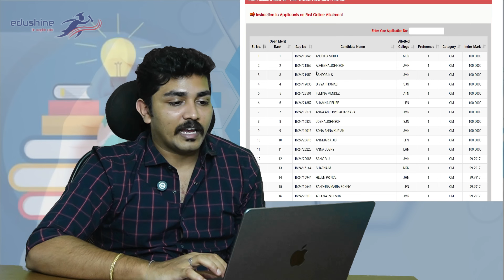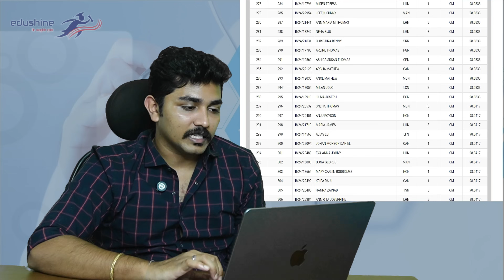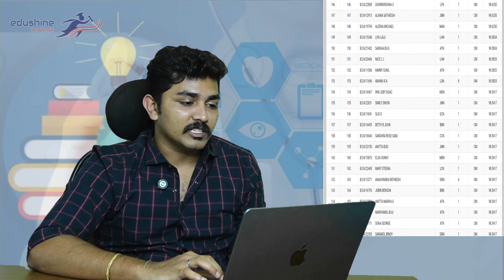KERALA BSC NURSING ADMISSION 2024 | LBS, AMCSFNCK, PNCMAK കേരളത്തിൽ അഡ്മിഷൻ ആർക്കൊക്കെ ലഭിക്കും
For more Details & Admission Call / WhatsApp
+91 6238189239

2024 COLLEGE ADMISSION UPDATES